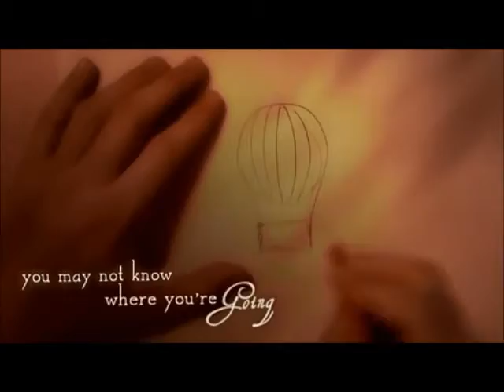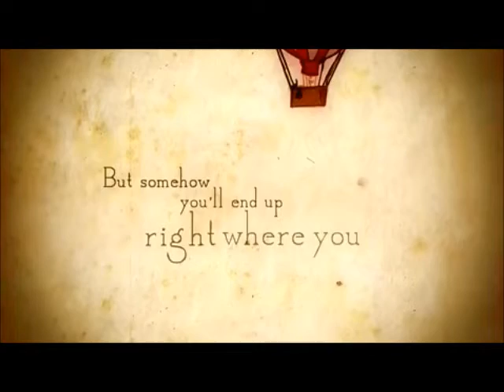Orbis Mundi - Talking Violin (Club Mix)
"El mundo está lleno de pequeñas alegrías: el arte consiste en saber distinguirlas"